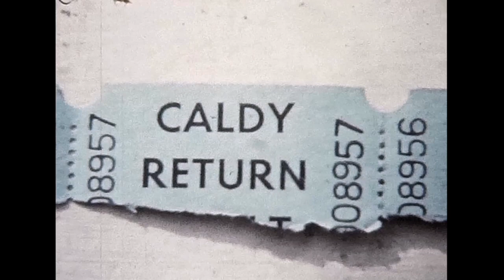Tenby 1975 Pt 2, Caldey Island, Amateur Home Movie Cine Film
This is the second of the 3 cine films from 1975 of a trip to Pembrokeshire. This one shows a boat trip out to Caldey Island. I have been walking the Wales Coast Path and I'm looking forward to when I reach this area.

I have the files as recorded from the scanner and can re-edit them to create the stabilised and colour corrected MP4 file, but I will not add my watermarks or titles. I would however make a charge for the service of providing the film. Let me know if you are interested.